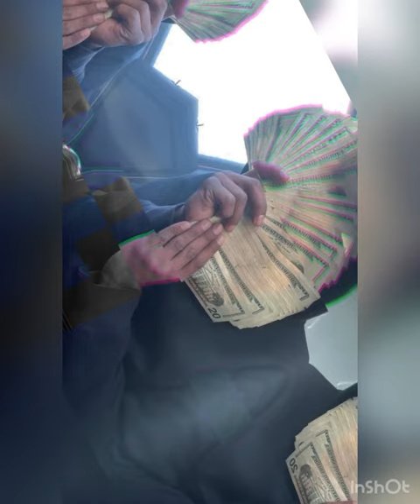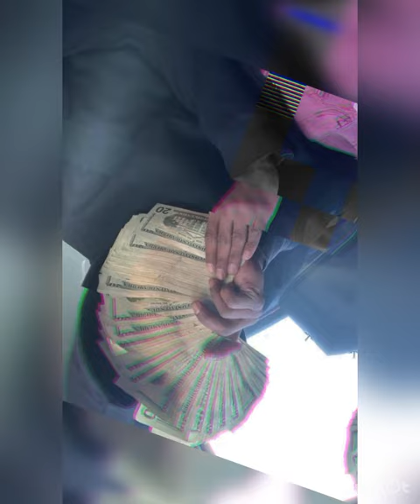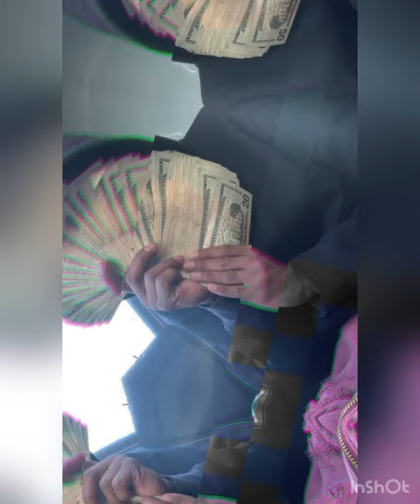Grams5z x Shhh.M1ike Stop Playing